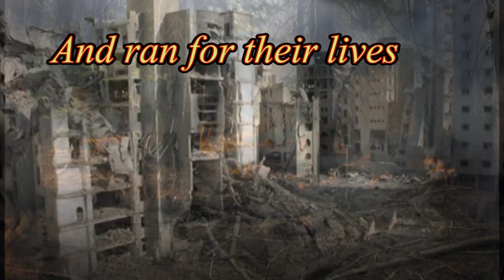"After 2012" R. H. Politz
How could this have happened? Diane was just beginning to reap the fruits of her labor when man's fanatical penchant for conquest destroyed it all. She was forced to accept a challenge that would transform their lives forever. Failure meant death. Shape-shifters, ghosts, underground tunnels and dark towers became the new norm as her life changed from an average working mother to ruling a land of spells and magic. Can they solve the riddles? Can they escape the black forest of ghostly soldiers? Who is a friend and who is the enemy? Together, Diane, Amy and Julie will be forced into an unimaginable life of strange creatures with mysterious powers but, will they live to see another winter?